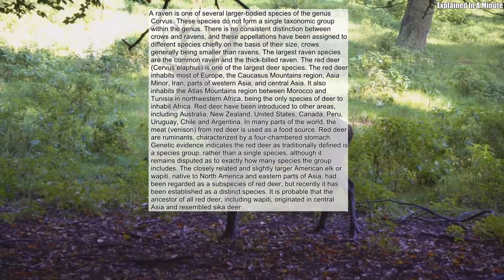A Raven Is One Of Several Larger-Bodied Species Of The Genus Corvus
A raven is one of several larger-bodied species of the genus Corvus. These species do not form a single taxonomic group within the genus. There is no consistent distinction between crows and ravens, and these appellations have been assigned to different species chiefly on the basis of their size, crows generally being smaller than ravens. The largest raven species are the common raven and the thick-billed raven. The red deer (Cervus elaphus) is one of the largest deer species. The red deer inhabits most of Europe, the Caucasus Mountains region, Asia Minor, Iran, parts of western Asia, and central Asia. It also inhabits the Atlas Mountains region between Morocco and Tunisia in northwestern Africa, being the only species of deer to inhabit Africa. Red deer have been introduced to other areas, including Australia, New Zealand, United States, Canada, Peru, Uruguay, Chile and Argentina. In many parts of the world, the meat (venison) from red deer is used as a food source. Red deer are ruminants, characterized by a four-chambered stomach. Genetic evidence indicates the red deer as traditionally defined is a species group, rather than a single species, although it remains disputed as to exactly how many species the group includes. The closely related and slightly larger American elk or wapiti, native to North America and eastern parts of Asia, had been regarded as a subspecies of red deer, but recently it has been established as a distinct species. It is probable that the ancestor of all red deer, including wapiti, originated in central Asia and resembled sika deer. Source: Wikipedia